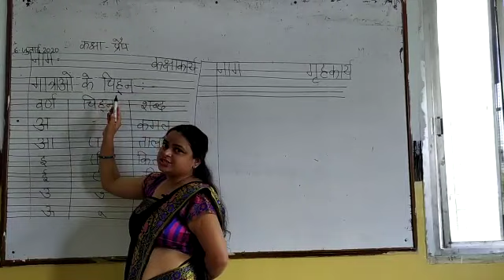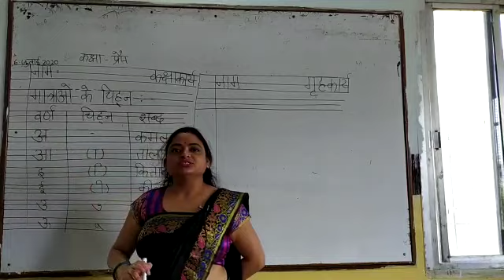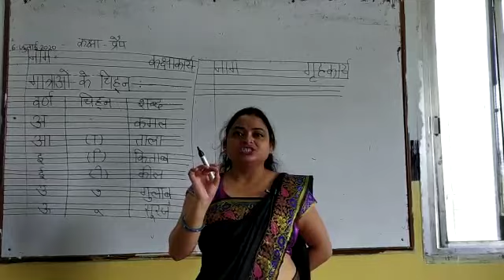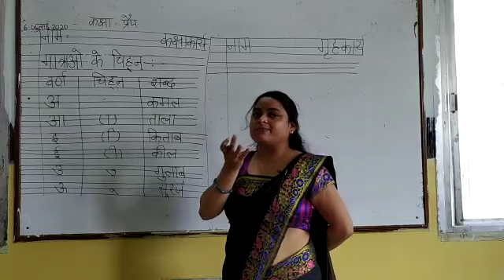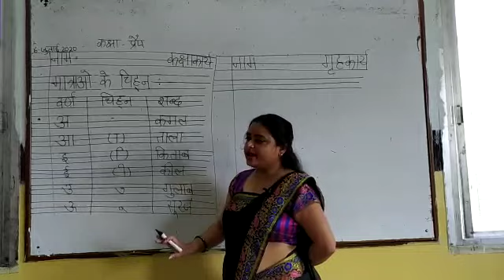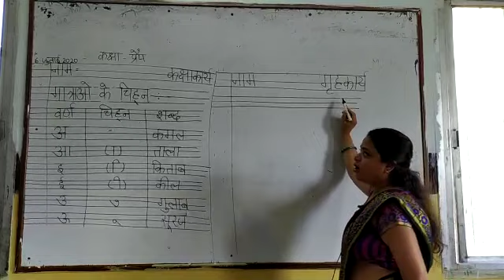Class Prep Hindi